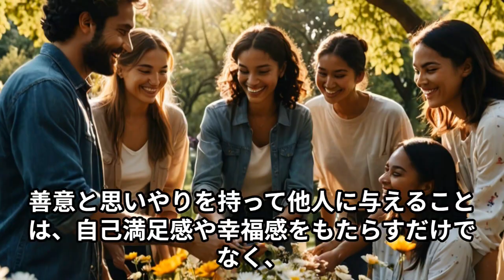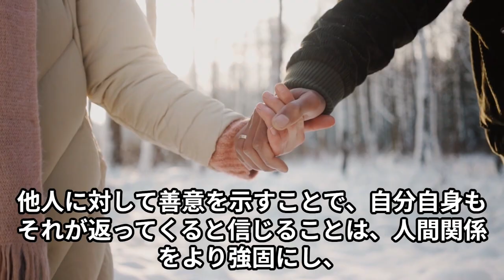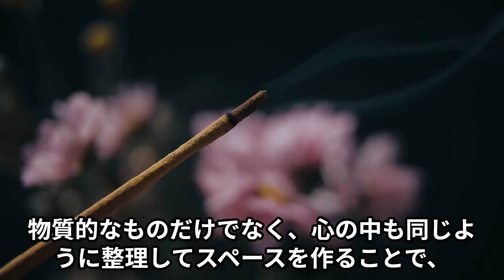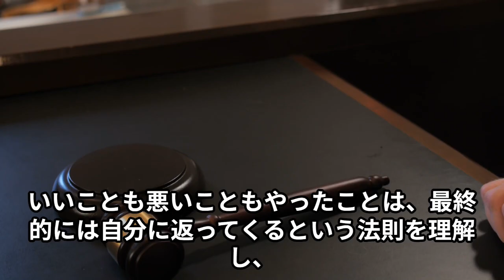【気づき】与えると入ってくる・・（ ＾ω＾）・・・ 豪ドル/円＃いぬさん#成功＃SUCCESS＃こころの天気#人生のレシピ＃エッチないぬさんの独り言#ヒカル将来#ディズニー大好き